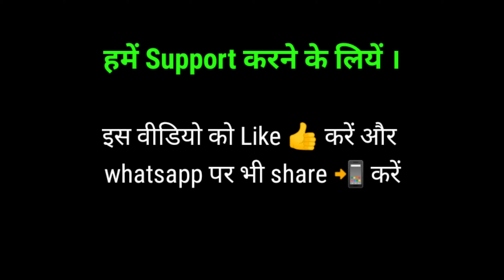Itikaf me baithne ka tarika । itikaf ki niyat karne ka sahi tarika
Itikaf me baithne ka tarika aur itikaf ki niyat ka tarika

इस वीडियो में itikaf ka tarika और itikaf ki niyat के साथ step by step सिखाया गया हैं इस वीडियो से आप itikaf me baithne ka tarika और itikaf ki niyat भी सीख जाएँगे।

Itikaf me baithne ka time
Itikaf se nikalne ka time
Itikaf ki niyat karne ka tarika

इस वीडियो में बताई गई एतिकाफ से रिलेटेड अहम बातें :-
एतिकाफ की फजीलत,
एतिकाफ करने वाले शक्स को क्या अज्र ओ सवाब मिलता हैं,
एतिकाफ में बैठने का टाइम,
एतिकाफ की नियत,
एतिकाफ से निकलने का टाइम,
एतिकाफ में किन-किन चीजों का होना जरूरी हैं।

मुझे उम्मीद है कि आपको ये वीडियो पसंद आयेगी

हमें सपोर्ट करने के लिए इस वीडियो को Like करें और whatsapp पर अपने friends के साथ Share करें
इस वीडियो के बारे में अपनी सलाह दे कि इस वीडियो से आपको कुछ सीखने की मिला ।

अगर कोई सवाल हो तो पूछ सकते हैं आपके सवाल का जवाब दिया जाएगा ।

अल्लाह हाफिज ।